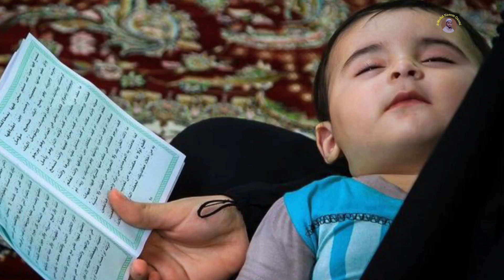Bismillah ki Barkat 😱 Gunaah gaar Baap Aur Madrse ka Bacha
channel - Mohd Naeem Qaasmi

• your Quaris -
Bismillah ki Barkat
Bismillah ki Barkat ka waqiya
Bismillah ki Barkat ka wakiya
gunahgaar baap aur Bismillah ki Barkat
baap ko qabar ka azab aur Bismillah
Bismillah padhne se Kiya hota he
Bismillah padhne ke fayde
Bismillah padhne se Kiya hota hei
Bismillah ke fayde

Thanks for wishing 🙏